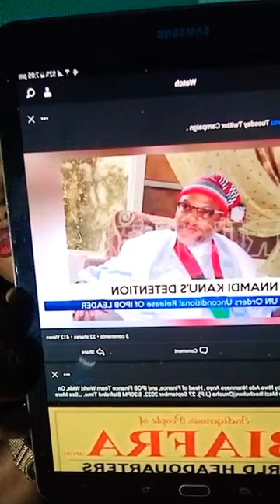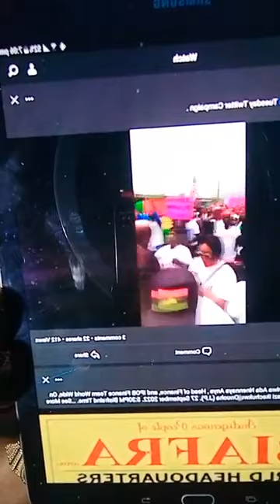Ipob Awareness Campaign Continues With Nwa Ada Achalugo Biafra